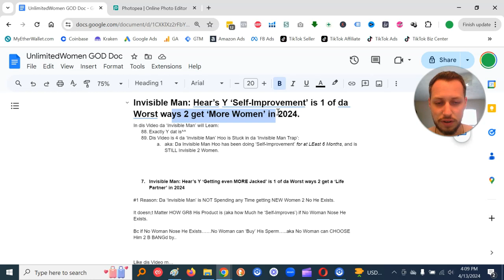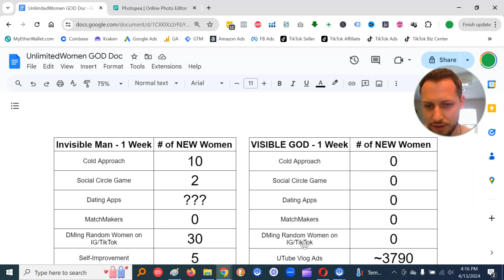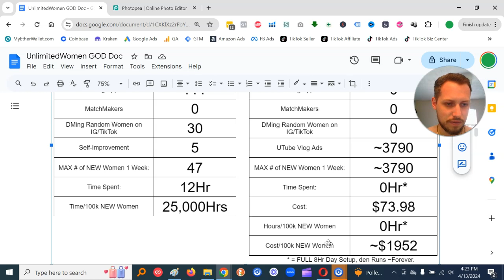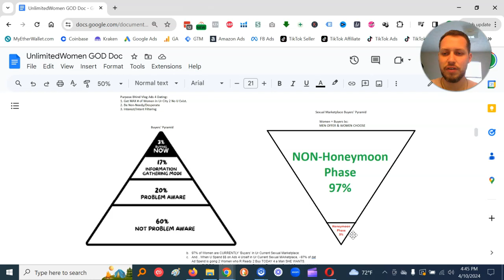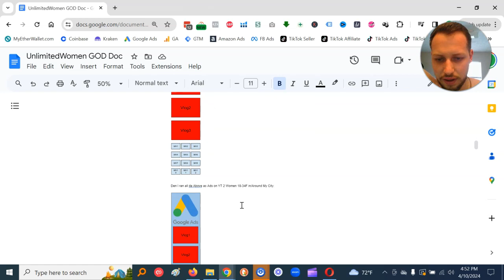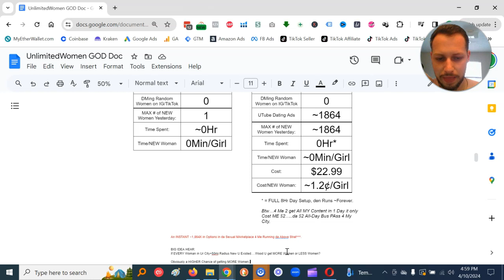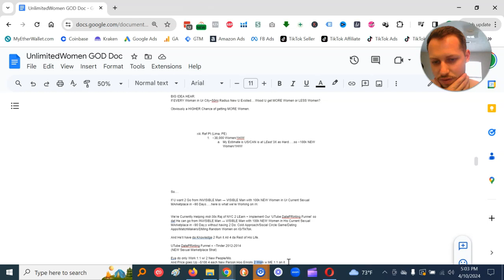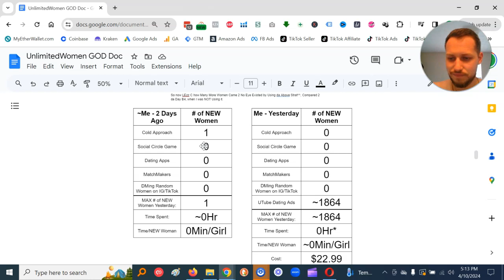Invisible Man: Hear’s Y ‘Self-Improvement’ is 1 of da Worst ways 2 get ‘More Women’ in 2024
[1. Price Increases ~$100 4 each New Client Eye Work w]
[2. Must have $1.8k+$40/Day 2 Spend on Ads]

Competing MEthods:
UTube Dating Ads
Cold Approach
Social Circle Game
Dating Apps
Tinder
MatchMakers
DMing Random Women on IG/TikTok
In-Person Bootcamps